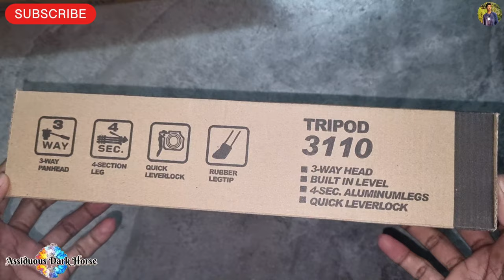Best Tripod @299/- || Universal Lightweight Aluminum Tripod for All Mobiles, DSLR, Gopro, Cameras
Universal Lightweight Aluminum Tripod with Mobile Phone Holder Mount & Carry Bag for All Smart Phones, Gopro, Cameras.

Product description: Kubra 3110 for Mobile, DSLR, Mirrorless, Sports & Action Portable Lightweight Aluminum Tripod (Black, Supports Up to 1500 g)

Key Features:
Designed For: Mobile, DSLR/SLR Camera, Point & Shoot Camera
Load Capacity: 1500 g
Height Range: 300 mm -1100 mm

Buy link: Kubra 3110 for Mobile, DSLR, Mirrorless, Sports & Action Portable Lightweight Aluminum Tripod on Flipkart